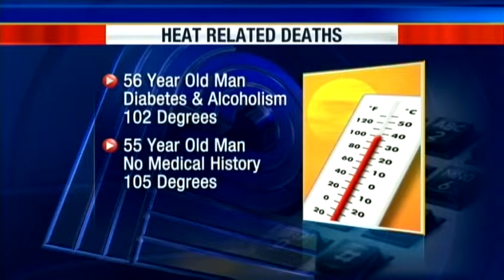5 Milwaukee Co. deaths could be heat related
The Milwaukee County Medical Examiner's Office said five deaths on Friday could be related to the state's record heat.